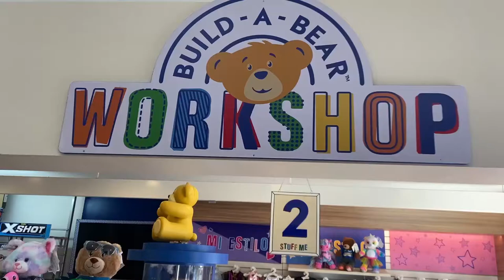Segundo paso para vivir tu experiencia Build-A-Bear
El segundo paso para vivir tu experiencia Build-A-Bear es rellenarlo
Puedes participar activamente en el proceso de relleno presionando el pedal de la máquina de rellenar y  veras como tu nuevo mejor amigo va cobrando vida ❤
Relléname!!! Visita nuestras tiendas de la quinta región, Santiago o nuestras tienda web